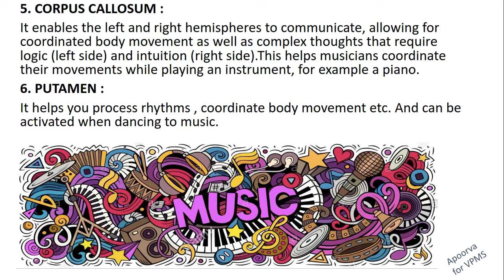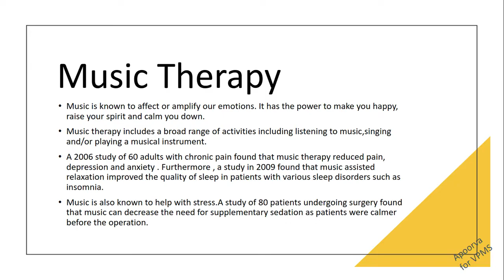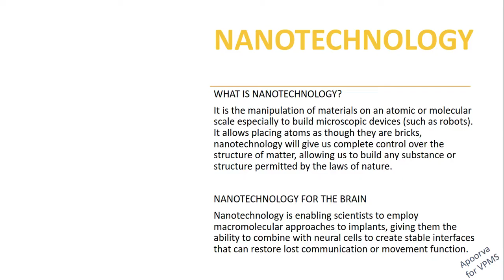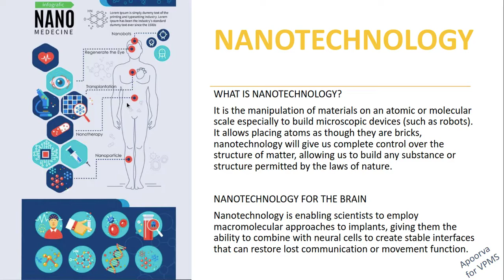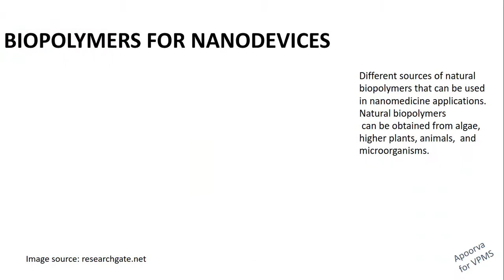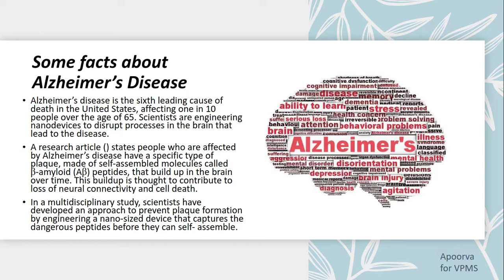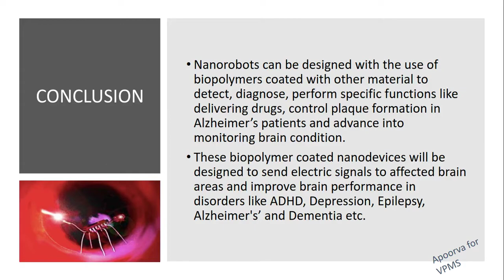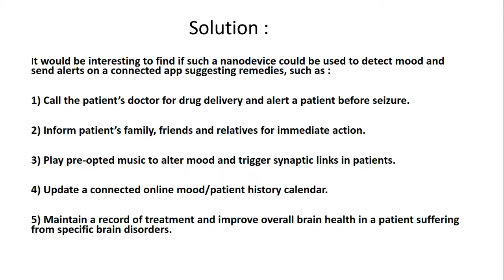Music and the the Brain : Developments in Nanotechnology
This ppt explores the influences of music on the human mind and upcoming nanotechnology to treat Alzheimer's disease.